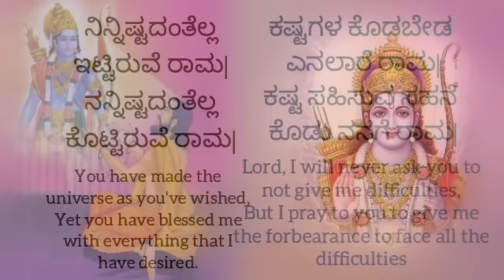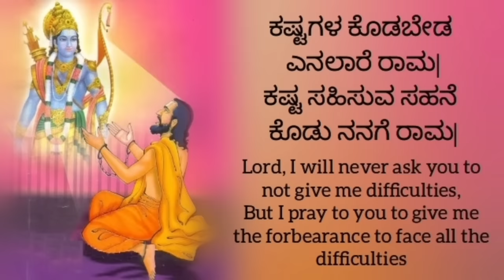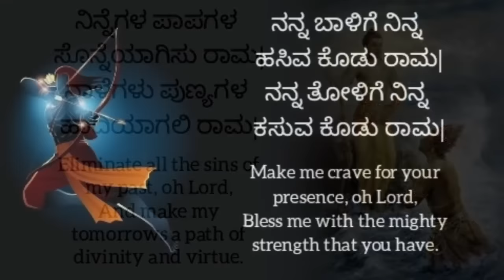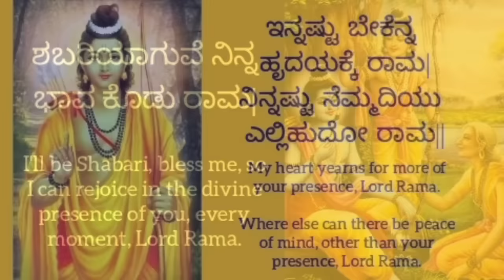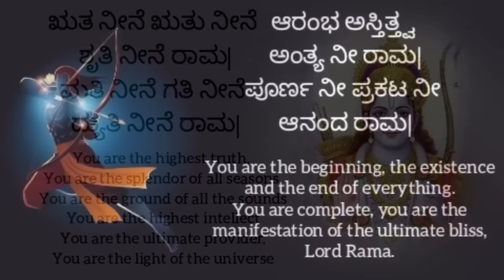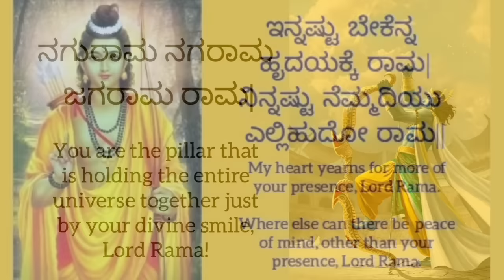Innashtu Bekenna Hridayakke Rama - With Meaning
One of the most beautiful devotional songs of Lord Rama, composed by Sri Gajanana Sharma.